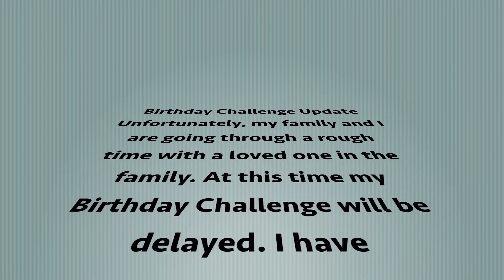Birthday Challenge Update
Thank you guys for taking the time to watch!

💌 CruzzinWithCrystal
Maspeth, New York 11378